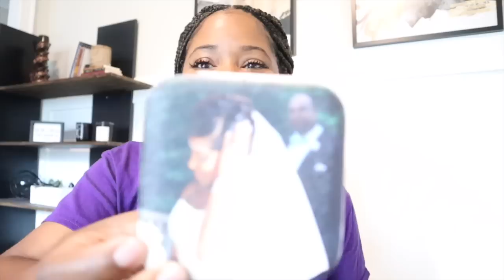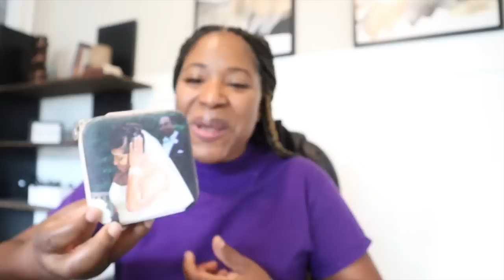Making Shower Curtain Art, Exciting Deliveries, BF’s Birthday ft. Karativa & TikOne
15%off code：Nesha15